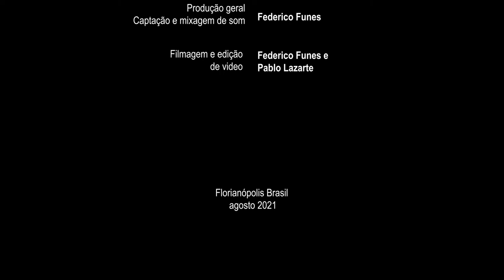TANGO - MALENA - BANDONEON Maestro Pablo Greco - Violaõ Pablo Lazarte - Voz Gustavo Lorenzo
Malena
Tango 1941

Producão feita no Rustico Studio, na produtora Egregora, por Freddy Funes na produção, mixagem, ediçao de video e mastering, Gustavo Lorenzo  na produção e Pablo Lazarte na ediçao de video.
Rustico Studio  e um sitio com som muito profisional, mais o melhor e que fica no meio da formosa floresta em  Cacupe, Florianopolis (ilha da magia), Brasil.

Se gostou, acompanhei de perto essas produções...

Se achou Massa Increivel...pode dar um LIKE. e compartilhar.

Quem sabe? até pode comentar, ou pedir algum Tango em especial...

ou através de PIX  pode entrar em contato conosco no

Gratidão